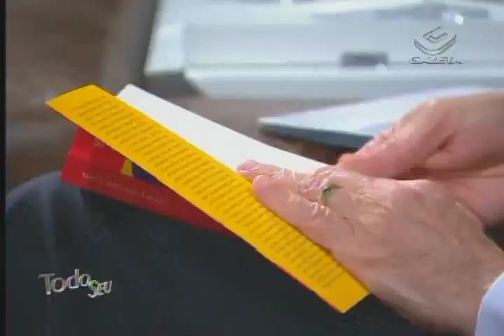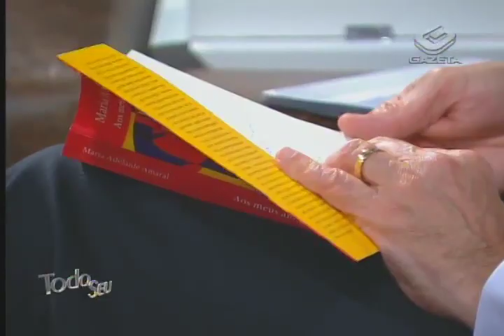Grandes Mulheres com Maria Adelaide Amaral - 25/05/2011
Ronnie Von recebe a dramaturga e Grande Mulher Maria Adelaide Amaral para uma agradável conversa no Programa Todo Seu.